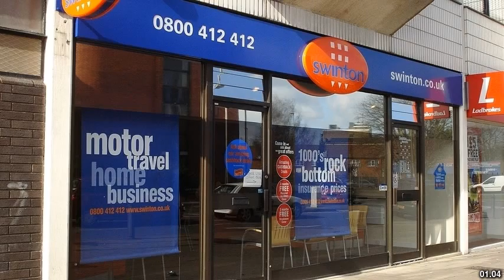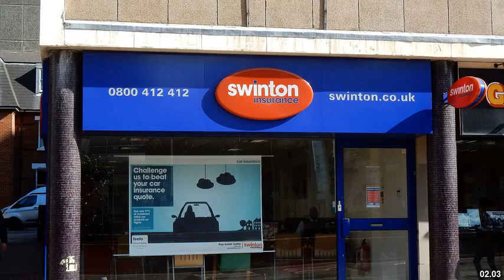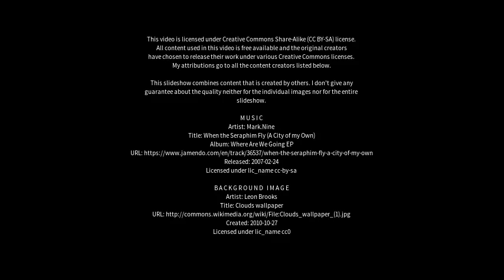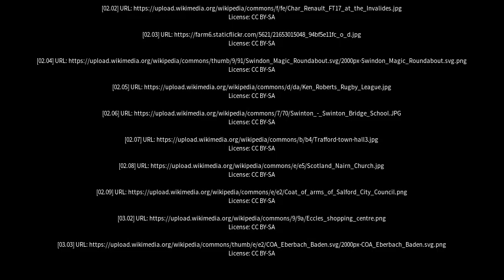Best places to visit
Best places to visit - Swinton (United Kingdom) Best places to visit - Slideshows from all over the world - City trips, nature pictures, etc.